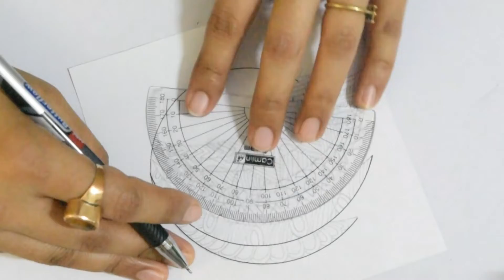Making Of Easy Patterns Part 1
Artwork, handmade patterns, kids art,
art and craft ideas, home decor